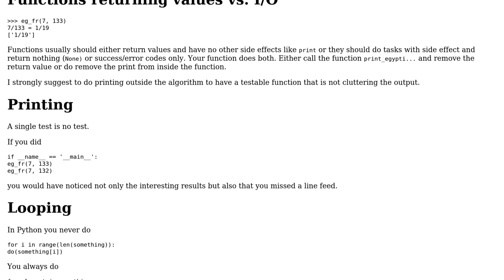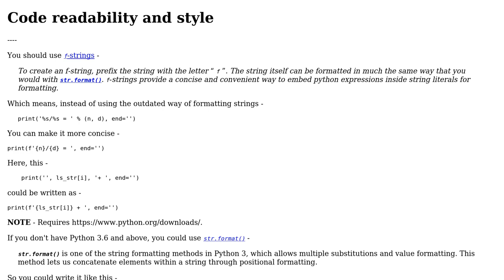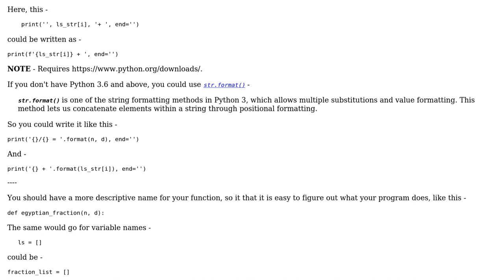Code Review: Egyptian fractions in Python (2 Solutions!!)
Code Review: Egyptian fractions in Python